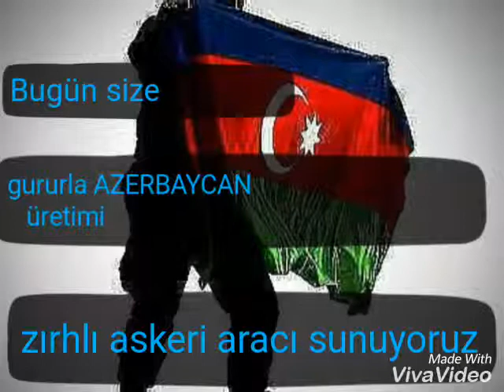Azerbaycan'ın milli üretimi olan TUFHAN personel aracından konusduk.mutlaka izle.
Facebook gurupumuza bu linkle katıla bilirsiniz.